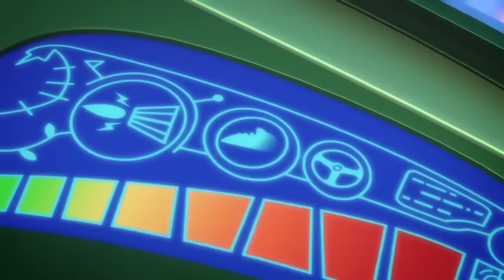Pijamaskeliler Türkçe 💚 Kertenkele - Tüm Bölümler! 💚 çizgi filmleri çocuklar için